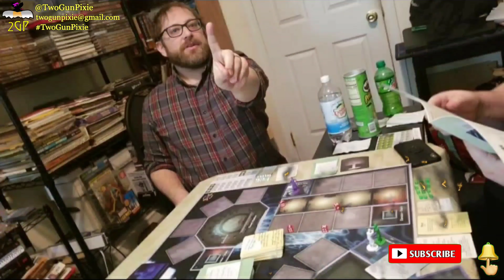Midday Monologue - the 2GP Summer Catalog 2020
Our Summer showcase of incoming board games is here!!!
Unboxings, Play Throughs, Reviews, Kickstarters, Gaming Radar, & More!!!